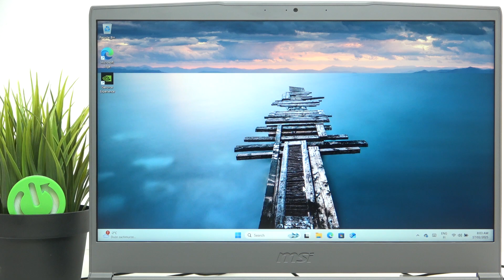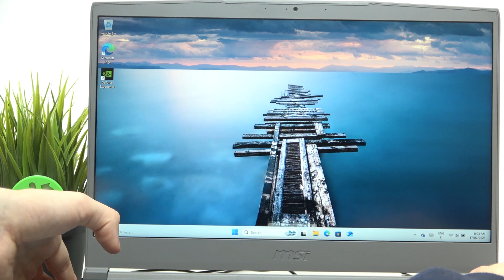How to Adjust Volume Manually on MSI Thin A15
Stuck trying to get the sound just right on your MSI Thin A15? We've got you covered with step-by-step guidance to manually adjust your volume settings and ensure your audio experience is exactly what you want it to be. Learn how to easily fine-tune your laptop's sound without relying on automated adjustments.

Can't find the right volume setting on MSI Thin A15?
MSI Thin A15 manual volume control issues?
How to change volume manually on MSI Thin A15?
Troubleshooting sound settings on MSI Thin A15?
Audio problems on MSI Thin A15? Fix here!
MSI Thin A15 sound not working? Try this!
How to disable auto volume on MSI Thin A15?